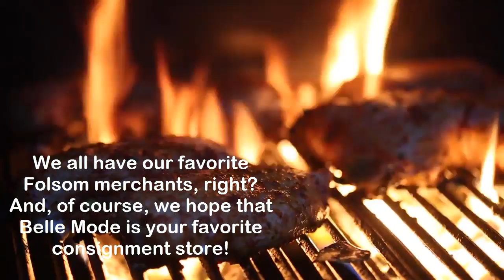WIN $100 In Dining Gift Cards!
VOTE today for your favorite Folsom
merchants and a chance to WIN $100
in Folsom dining gift cards!